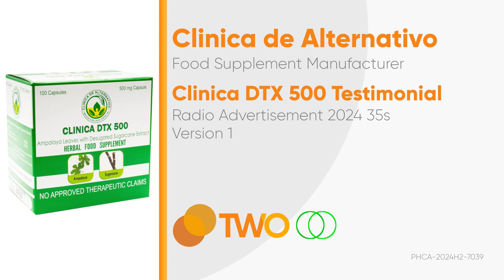Clinica DTX 500 Radio Ad 2024 35s (Testimonial Version 1) [ST]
Ito po ang 2024 Radio Ad ng Clinica DTX 500 (Testimonial Version 1).

DRPSTwo 8915: Clinica DTX 500 Radio Ad 2024 35s (Testimonial Version 1) [ST]